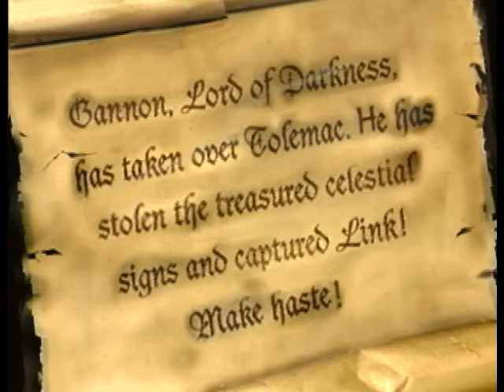Zelda's Adventure Prologue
The in game prologue from Zelda's Adventure.

The Legend of Zelda themes, characters, and games are the property of Nintendo. Zeldapedia does not claim ownership of The Legend of Zelda series. I have a license to use Nintendo’s content in this video through the Nintendo Creators Program. This video is not sponsored or endorsed by Nintendo, but any advertising revenue from this video will be shared with Nintendo.